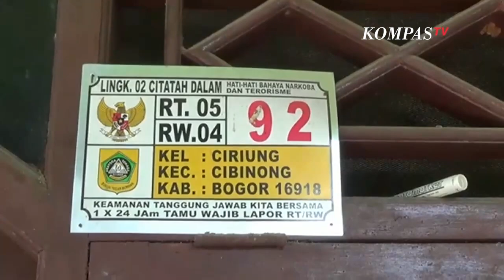Pembunuhan Sadis, Bunda Maya Guru Ngaji Dimakamkan di Purworejo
PURWOREJO, KOMPAS.TV  Athiqotul Mahya alias Bunda Maya dimakamkan di Desa Wonorejo Kulon, Kecamatan Butuh, Kabupaten Purworejo, Jawa Tengah.
Jenazah Bunda Maya sempat disemayamkan dan disalatkan di rumah milik mertuanya di Kelurahan Ciriung, Kecamatan Cibinong, Kabupaten Bogor.
Usai disalatkan, jenazah Bunda Maya langsung dibawa ke Purworejo untuk dimakamkan.
Athiqotul Mahya alias Bunda Maya dibunuh Karyo yang adalah suami dari pembantu rumah tangganya.

Pembunuhan didasari motif sakit hati Karyo, karena ditagih hutang sebesar Rp 1 juta.
Bunda Maya yang adalah ibu dari 2 orang anak, ditemukan tewas dengan kondisi tanpa busana dalam sumur tertutup beton di belakang rumahnya.

Pembunuh Bunda Maya, Karyo berprofesi sebagai sopir serabutan.
Tempat tinggal Karyo hanya berjarak sekitar 150 meter dari rumah Bunda Maya.
Polisi akhirnya menahan Karyo dan diperiksa polisi secara intensif.

Sebelumnya Bunda Maya yang sempat dikabarkan hilang sejak Minggu (1/11) malam. Mayat Bunda Maya ditemukan warga di sumur rumahnya, Kelurahan Ciriung, Kecamatan Cibinong, Kabupaten Bogor, Selasa (3/11) pagi.